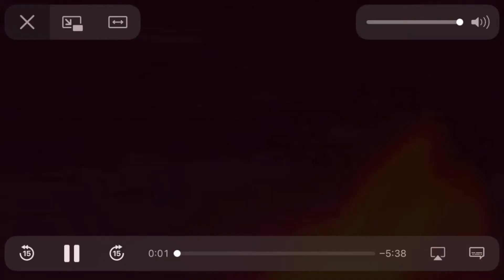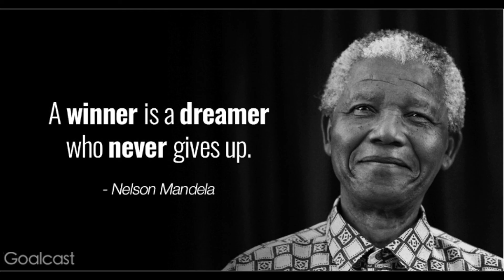April 20 Announcements